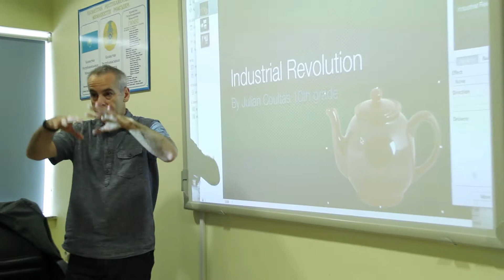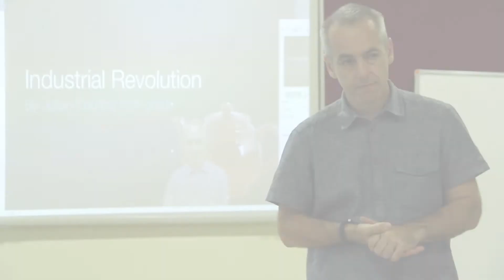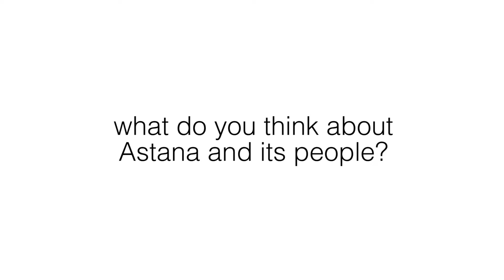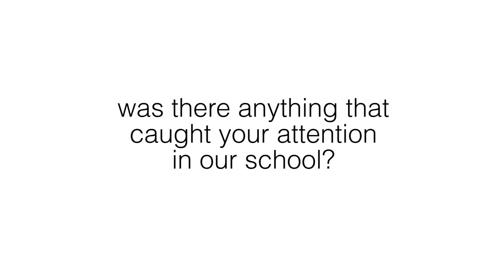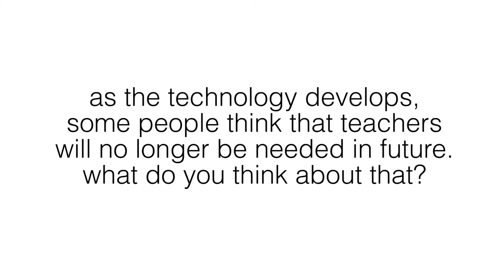[ENG] Apple iMac training in NurOrda with Julian Coultas (exclusive interview)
Our students interviewed Julian Coultas (@digitalroadtrip), Apple Authorized Professional Educator, who was conducting a day of iMac and iPad training with our teachers.

Special thanks to:
Kamilla Azhibayeva
Aiziya Ryskulbekova
Saida Amralina
Diana Satzhanova
Ayan Sadykov
Dina Zhirentayeva
Zhanelya Idrisova